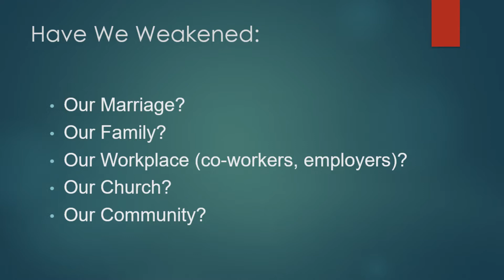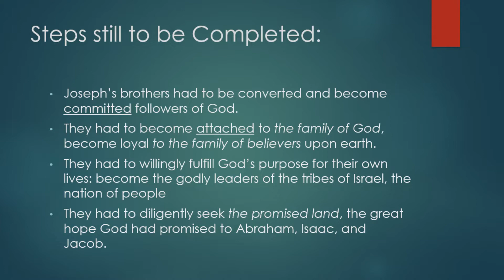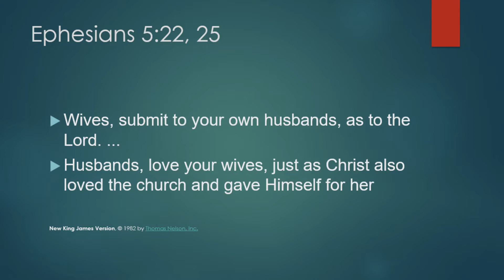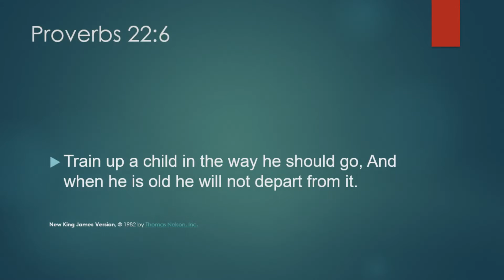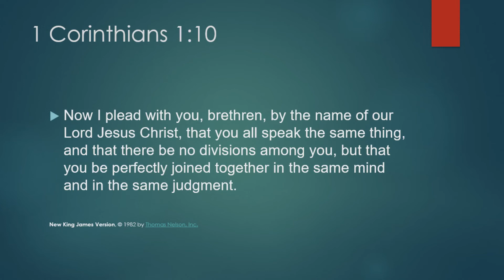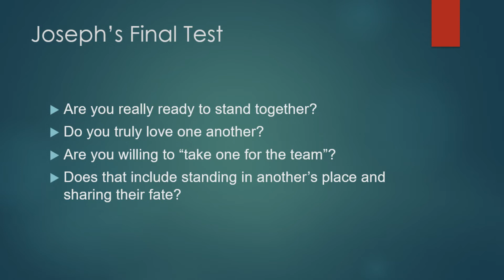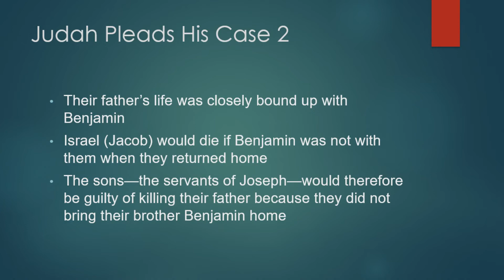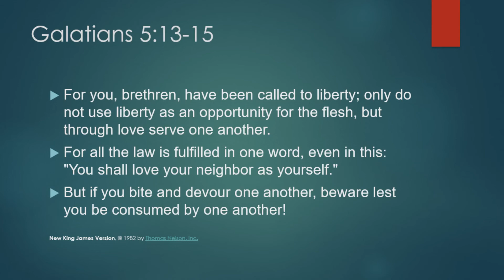Genesis 44 Joseph And His Brothers Stand By Me 08 14 2019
Genesis 44
Joseph And His Brothers: Stand By Me
Pastor Quinn Bastion
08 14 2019